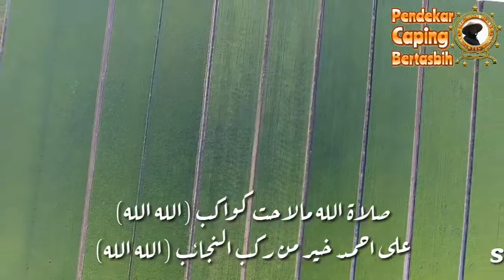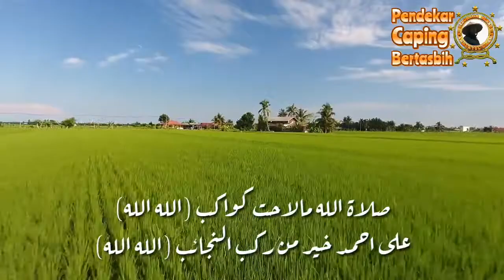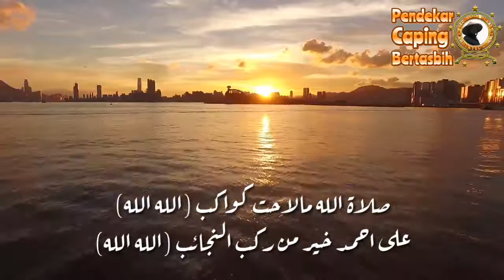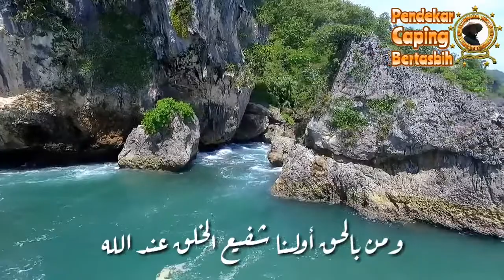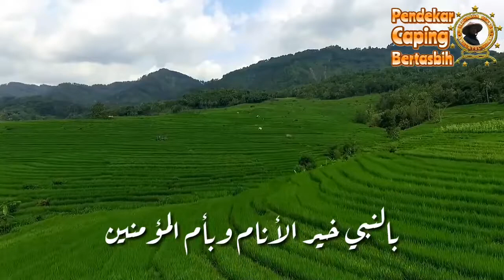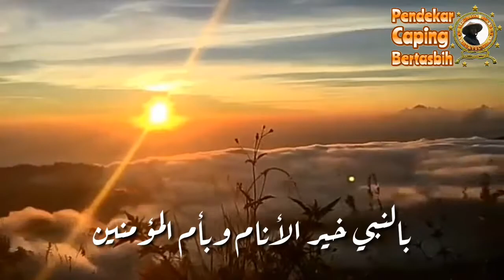Sholawat Nan Sejuk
Sholawat Kawakib